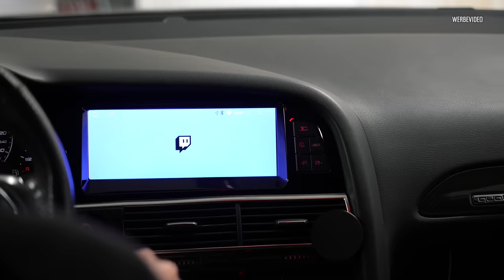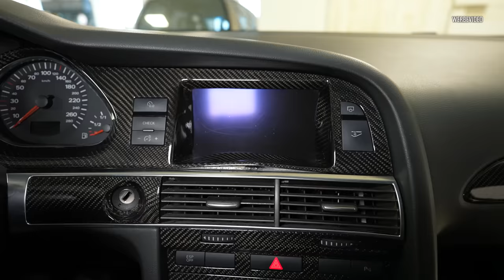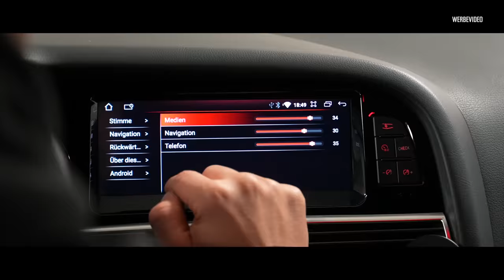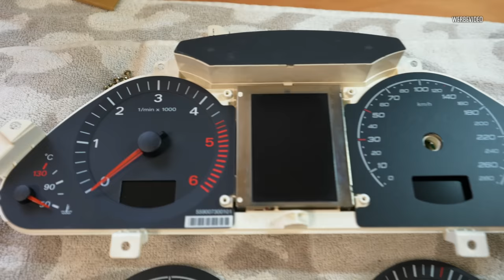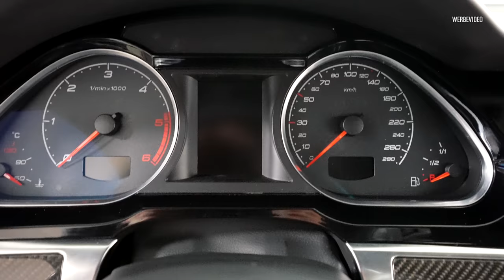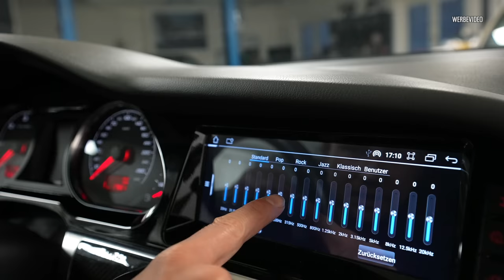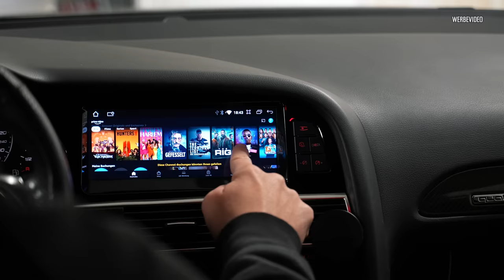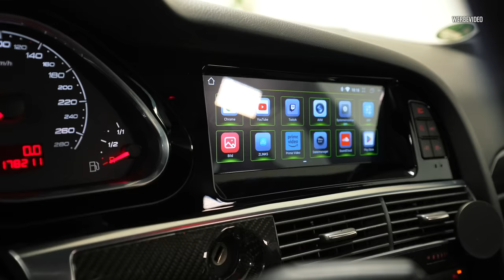🤯 für 500 Euro ein neues modernes Auto...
Dieses System habe ich bestellt:

Die Handyhalterung im Video

Hier findet ihr unser Kamera-Setup: